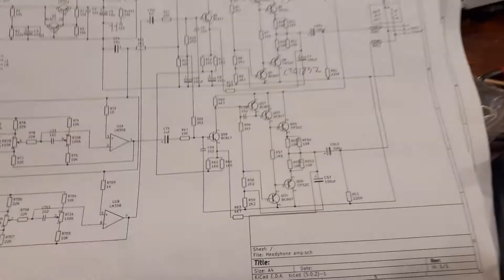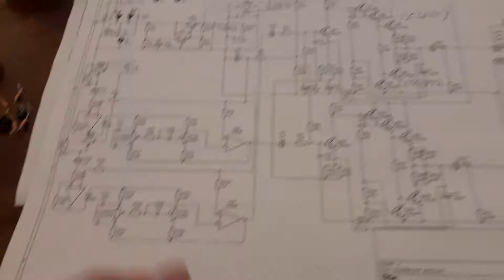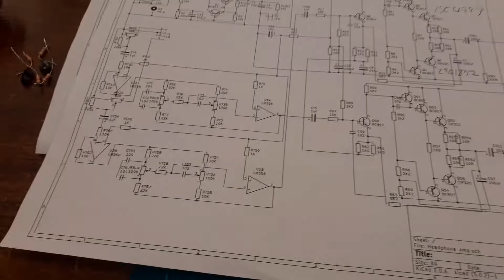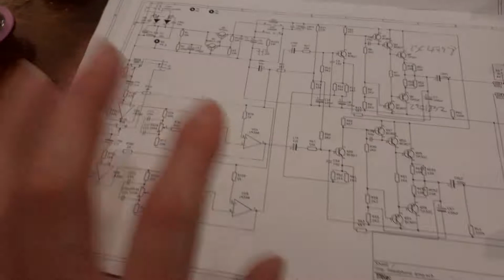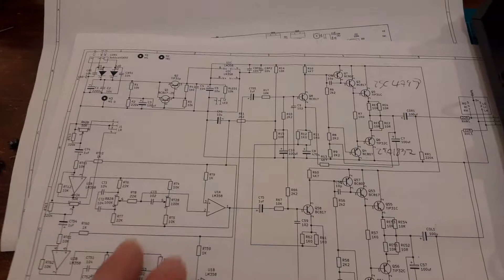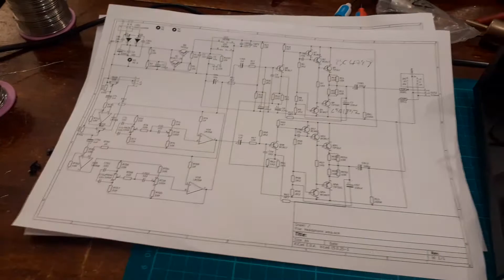Lm358 issue with class A headphone amp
Why you should never use an LM358 for audio!